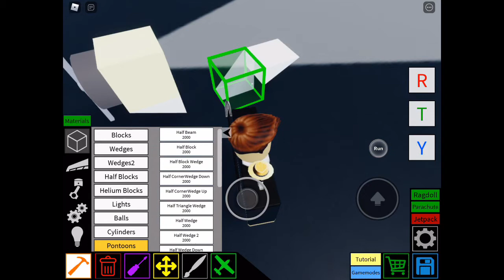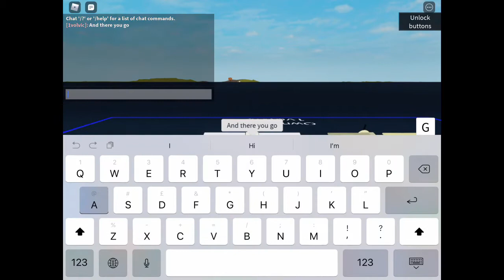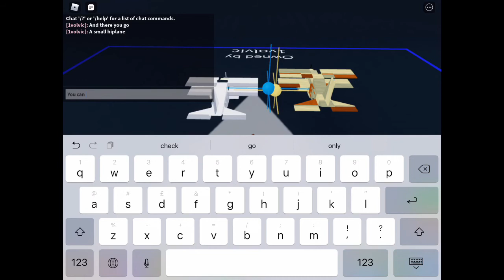Plane crazy small biplane tutorial